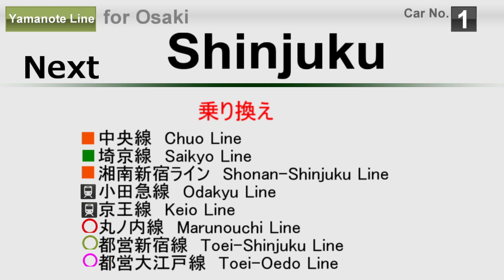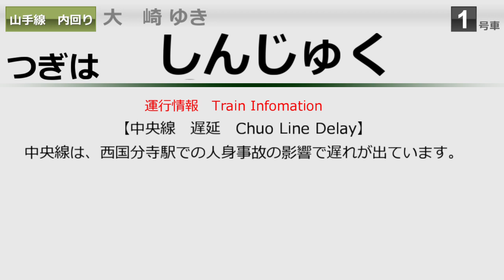山手線E235系のLCDがこれだったらよかったのにな...